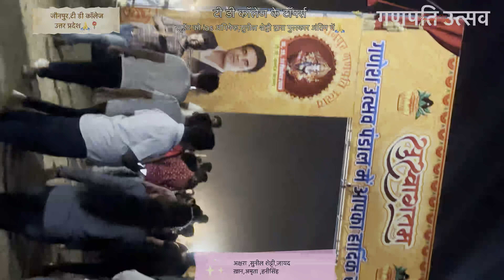जौनपुर में बॉलीवुड स्टारो की एंट्री।जौनपुर गणेश उत्सव।सुनील शेट्टी ,अक्षरा ,हनी सिंह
sunilshetty jaunpur जौनपुर ,,जौनपुर टी डी कॉलेज में पहली बार ias अभिषेक सर के मेहनत से जो की जौनपुर के निवासी है ,, actor भी है बॉलीवुड के सितारों को यहाँ बुलाया और गणेश उत्सव की शुरुआत की 🙏🚩🚩🚩📍jaunpur
प्रतिभावान व टॉपर्स ,,को ,,टी डी कॉलेज के छात्रों व स्टाफ़ को पुरस्कृत किया गया सुनील शेट्टी व अभिषेक सर द्वारा ,,,
3 दिवसीय कार्यक्रम बहुत अच्छा था ।